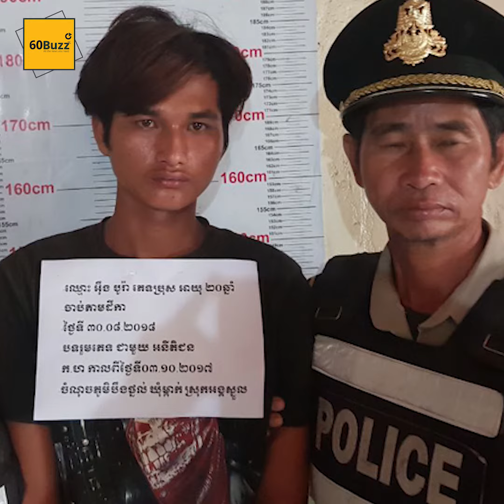លួងលោម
khmer news,
Cambodia news,
kohsantepheapdaily,
60Buzz